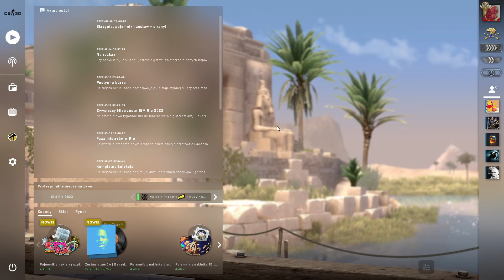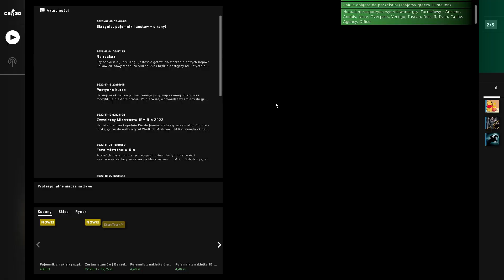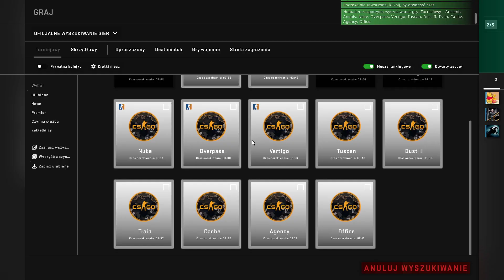Nadciąga wsparcie od @Kochanoowska w CS:GO